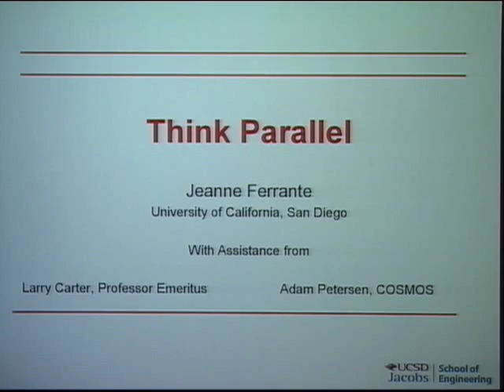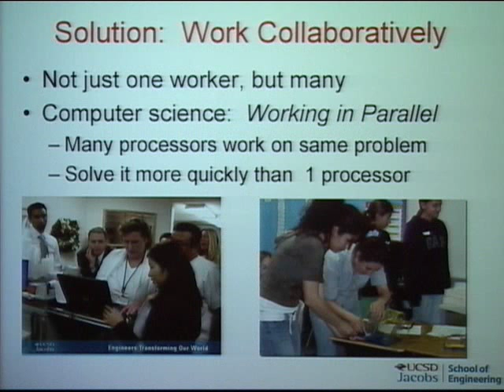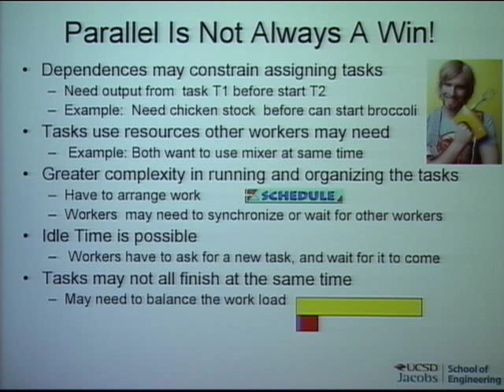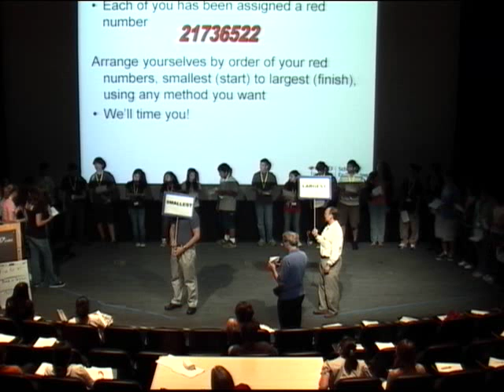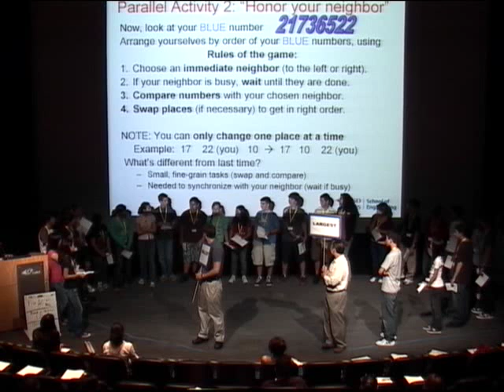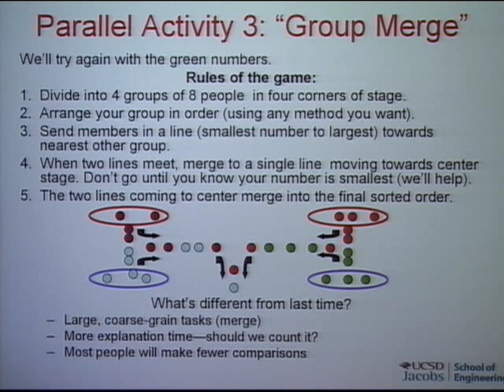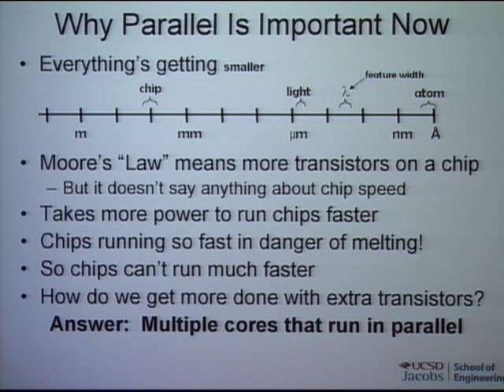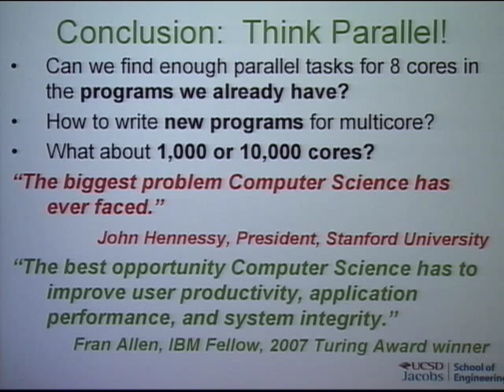Jeanne Ferrante - COSMOS Discovery Lecture Series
COSMOS Discovery Lecture Series UCSD featuring Jeanne Ferrante Associate Dean of the Jacobs School and Professor of Computer Science and Engineering

COSMOS Discovery Lecture Series
Renowned scientists and engineers will hold talks on a wide range of research topics. These talks focus on current research in the speaker's field and are designed to introduce students to a broad spectrum of subjects, expanding their learning outside of their cluster topics. They will take place each Tuesday of the summer session and are supported by the California Institute for Telecommunications and Information Technology (Calit2).

Jeanne Ferrante, Associate Dean of the Jacobs School and Professor of Computer Science and Engineering
Jeanne Ferrante joined the UCSD faculty in 1994. She is one of three professors in the High Performance Compilers group, and was vice chair of Computer Science & Engineering in the 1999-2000 academic year. From 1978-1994, she was a research staff member at IBM's T.J. Watson Research Center. Among other honors, she was selected ACM fellow in 1996. She received her Ph.D. in mathematics from MIT in 1974.

In compiling, applications are translated from high-level programming languages such as C and Fortran and their variants (among others) to machine-executable form. Professor Ferrante focuses on a middle stage of compiling process: performance optimization. She also has worked on program optimizations to increase parallel processing and is starting to participate in research to develop "application signatures" to help predict the best architectures for a given application. A current focus is how to best identify code sections likely to gain most from predicated execution, the capability that distinguishes Intel's new 64-bit Itanium architecture (formerly IA-64). She has led research with Professor Larry Carter into "hierarchical tiling," in which data is stored in chunks or "tiles" convenient to transfer through the various data-storage levels. Ferrante's research into performance was recently extended to grid computing, or networks of computers that tie together various types of machines, some of them separated by great distances. She is one of several UCSD professors working on bandwidth-centric computing, or the development of algorithms that focus on maximizing steady-state throughput when scheduling work across a grid.